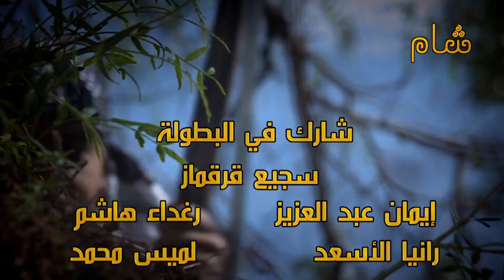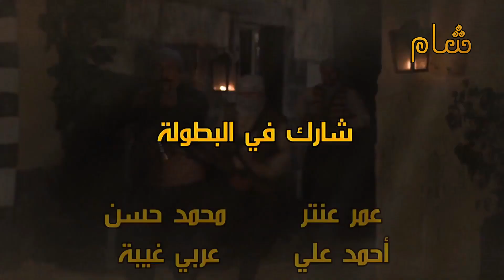مسلسل طوق البنات الجزء الأول - الحلقة 29 " احتجاج كل اهل الشام بنات وشباب مشان الزعيم " HD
🎬 مسلسل طوق_البنات 🎬
الحلقة : التاسعة والعشرون
الجزء : الأول
النوع : دراما شامية
تأليف وإعداد : أحمد حامد ورجاء الشغري
إخراج : محمد زهير رجب

🔥 البطولة 🔥

طوق البنات - طوق البنات1 - طوق البنات الجزء الأول - طوق البنات الموسم الأول
طوق البنات الموسم 1 - طوق البنات حلقات - مسلسل طوق البنات - طوق البنات دقة عالية

طوق البنات 1
مسلسل طوق البنات الحلقة 29
مسلسل طوق البنات الحلقة التاسعة والعشرون
مسلسل طوق البنات  الجزء الأول الحلقة التاسعة والعشرون